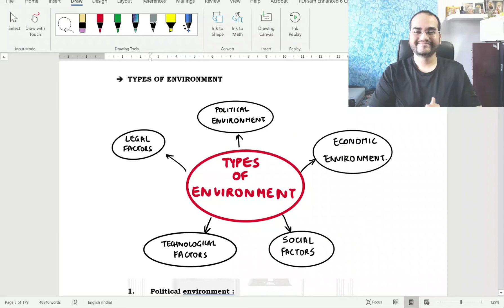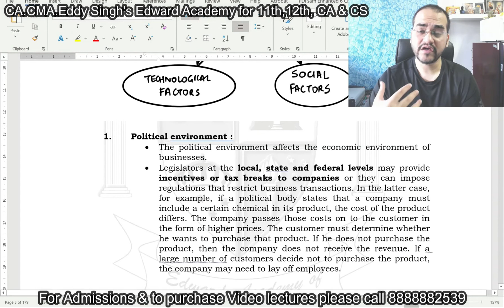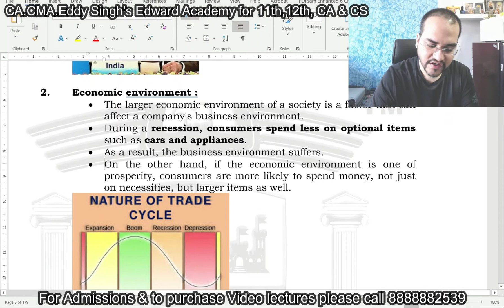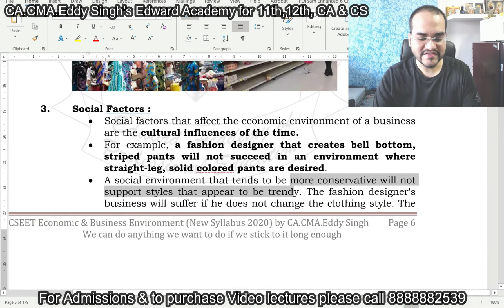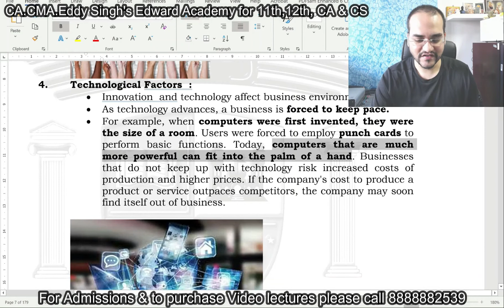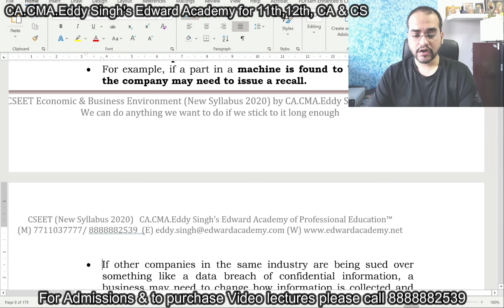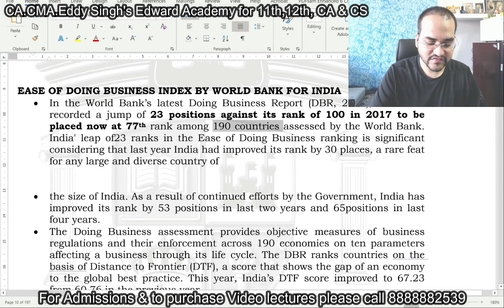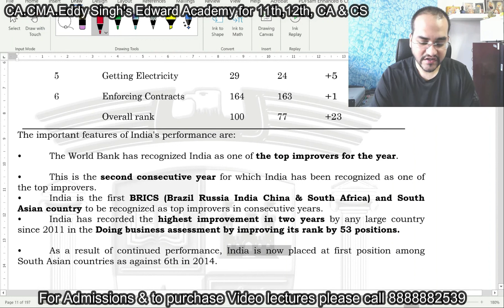CSEET - Business Environment - Session 2 - CA.CMA.Eddy Singh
For admissions(face to face lectures), notes and video lectures call my office at 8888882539